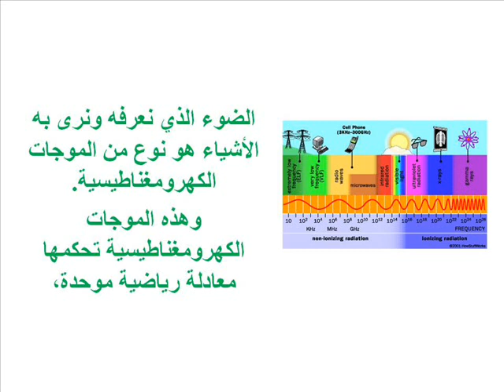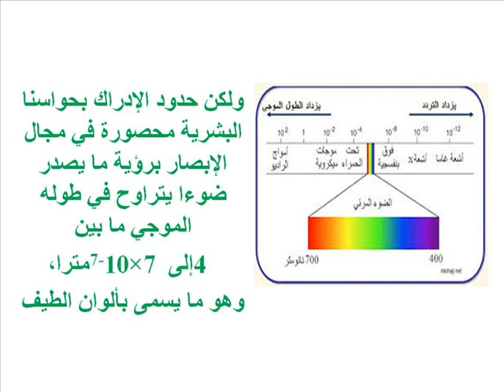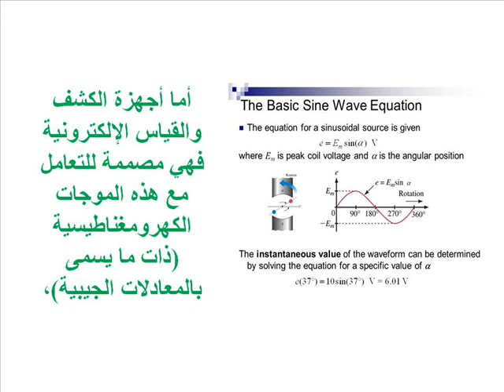لماذا لا نرى الجن والملائكة؟ - حدود الإدراك البشري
لماذا نؤمن بالغيب؟ 3- الغيب حولنا